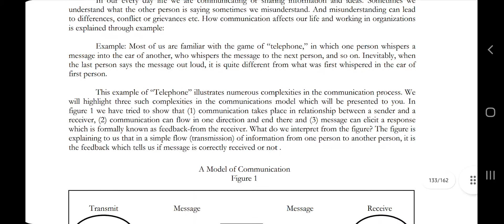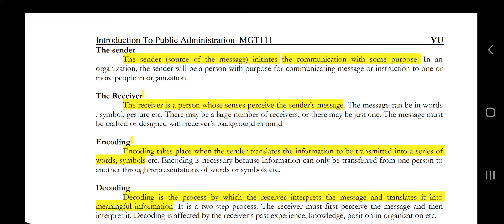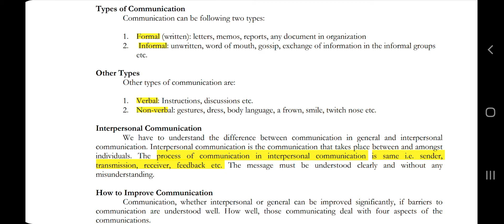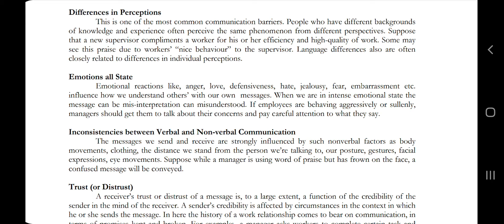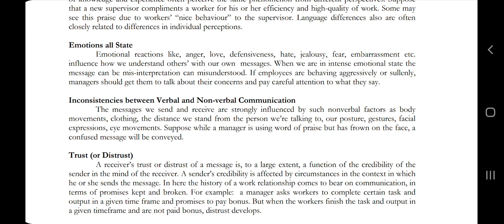MGT111 Lecture 37 Short Lecture VU Lectures